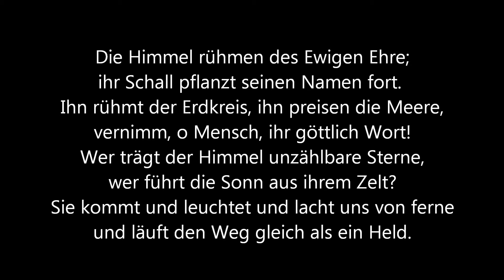Beethoven und die Sterne des Herrn Argelander im Vorgebirge 13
"Die Ehre Gottes"
aus: Ludwig van Beethoven "Sechs geistliche Lieder", op. 48
nach Texten von C.F. Gellert,
modifiziert und begleitet von der Sonifikation der Bahn des Asteroiden 1815 Beethoven vor den Sternen der Bonner Durchmusterung (F.W. Argelander, E. Schönfeld u.a.).

Ein Kurzvideo zu dem Projekt "Beethoven und die Sterne des Herrn Argelander im Vorgebirge" zum Beethovenjahr 2020.

Video zum 28. April 2020

Sternkarte aus der 1. Auflage der Nördlichen Bonner Durchmusterung von Friedrich Wilhelm Argelander. Druck: Adolph Marcus, Bonn 1863
Zur Gestaltung wurde das Programm MuseScorePortable verwendet.

Bildmaterial vom Observatorium Hoher List aus den Jahren 2010 bis 2012.